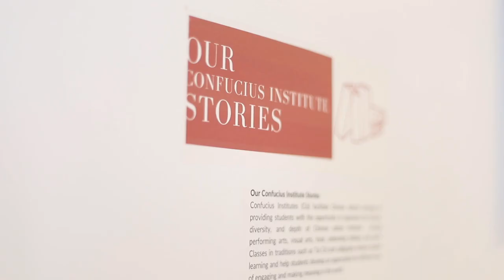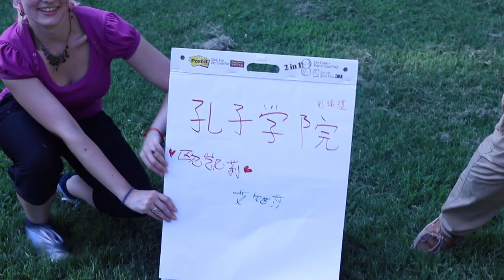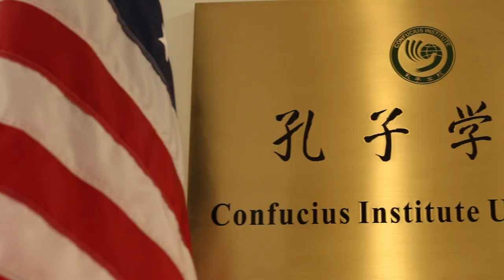2019 People-to-People Award Honorees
Every year, the Confucius Institute U.S. Center recognizes ten outstanding students from across the American Confucius Institute network for their inspiring engagement with Chinese language and culture.

Our 2019 People-to-People Award honorees were selected through a nationwide essay contest and they represent the vast diversity of Confucius Institute communities throughout the United States.

Michael Briggs - Confucius Institute at the College of William and Mary
Jaivi Chandola - Confucius Institutea at the University at Buffalo
Sharon Dang - Confucius Institute at San Diego State University
Frida Niebla - Confucius Institute at San Diego State University
Carly O'Connell - Confucius Institute at the College of William and Mary, Confucius Institute at George Washington University
Jerrad Solberg - Confucius Institute at St. Cloud State University
Arthur Stachowski - Confucius Institute at the University at Buffalo
Olga Pang Stein - Confucius Institute at Pace University
Kiietti Walker-Parker - Confucius Institute at Alabama A&M University
Dean Zollman - Confucius Institute at Kansas State University